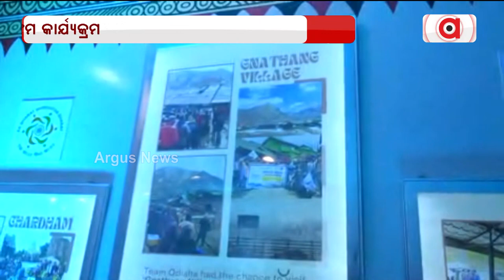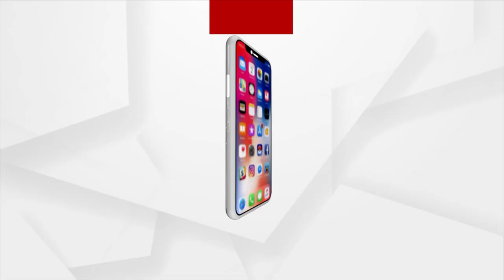Union Minister Dharmendra Pradhan Attends Yuva Sangam Programme At SOA University